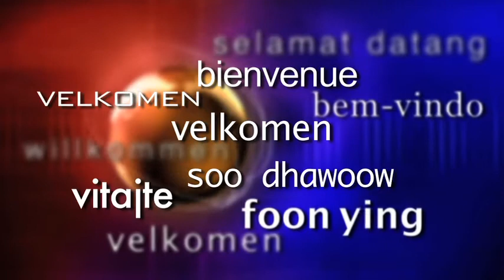Multicultural Understanding: Customer service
Imagine yourself leaving your country in search of better opportunities for a new country with a different language, different social structure, different culture.
The full and productive integration of immigrants communities is no longer a matter of choice. It is a matter of survival...